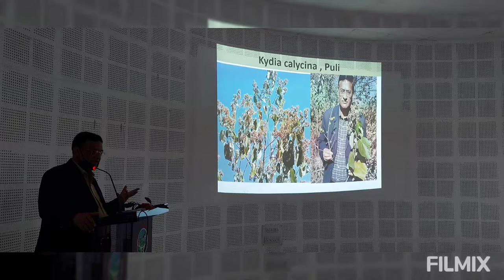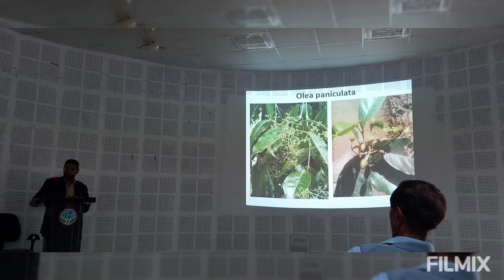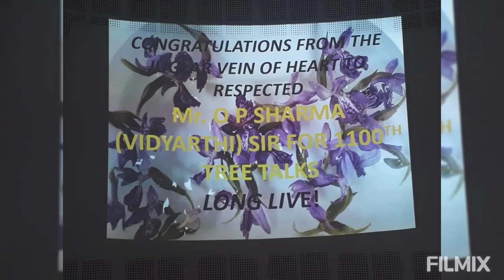1100 th Tree Talk - Om Prakash Sharma Vidyarthi (IFS)